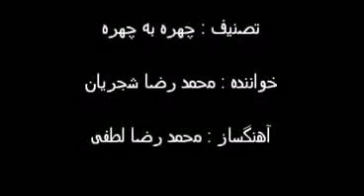چهره به چهره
اجرای تصنیف چهره به چهره در سال 1352 در جشن فرهنگ و هنر شیراز توسط گروه شیدا - دستگاه نوا - ساخته محمد رضا لطفی